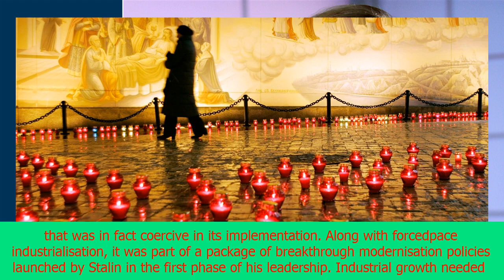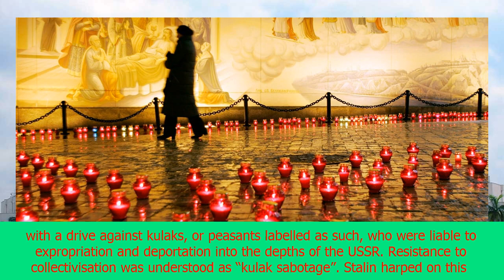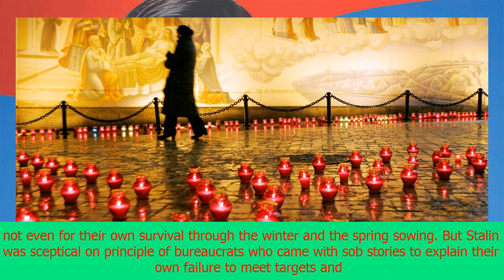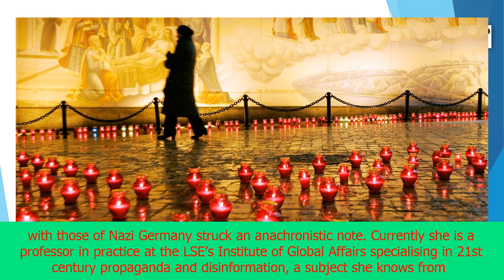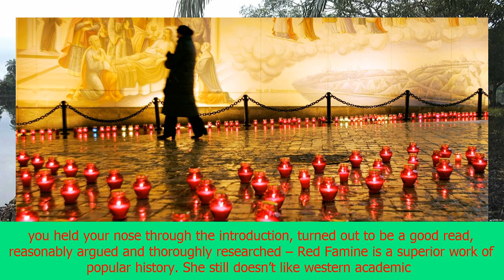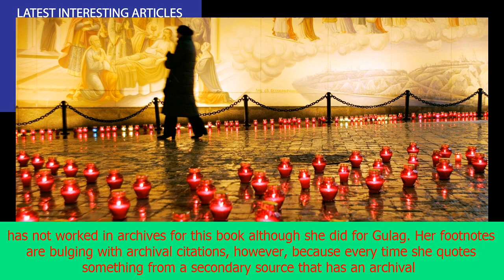Red famine by anne applebaum review – did stalin deliberately let ukraine starve? | CNN latest news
Red famine by anne applebaum review – did stalin deliberately let ukraine starve?